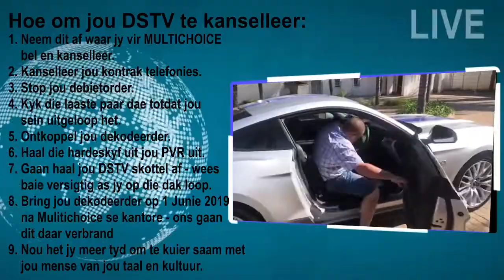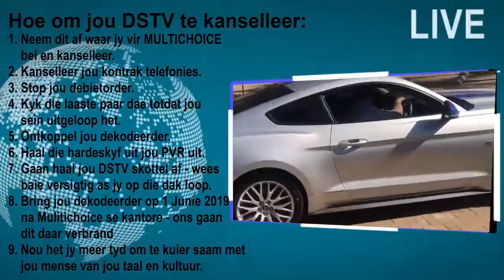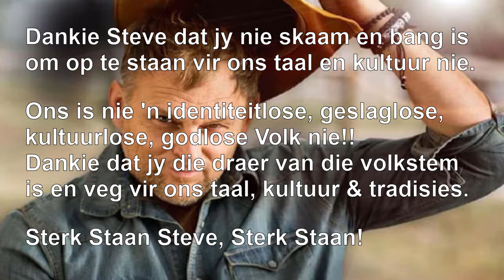MultiChoice verban Steve Hofmeyr en alle films waarin hy verskyn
Die BoikotMultichoice veldtog is besig om op sosiale media groot veld te wen. Tot op datum 04/05/2019 word syfers genoem van meer as 6000 kansellasies. Videos waarin ondersteuners/volksgenote wys hoe hulle protesteer teen MultiChoice se besluit swerf heen en weer op die internet rond. In hierdie video word jy verder uitgedaag om deel te neem en sodoende die buitewêreld te wys ons gaan nie op ons laat trap as 'n minderheids kultuurgroep nie.

Ons Boere & Afrikaners is nie mense wat klipgooi en geboue afbrand of voertuie van ander mense aan die brand steek nie. Ons slaan ook nie mekaar met stoele in vergaderings nie. So hierdie videos is 'n manier om ons misnoë te kenne te gee aan die buitewêreld, maar ook dat ons kan Saamstaan.

Boermedia sal ook enige vidoes wat na ons gestuur word aan Steve Hofmeyr stuur sodat julle kan kwalifiseer vir die R10 000 trekking op 1 Junie 2019.

Lekker videos maak!!